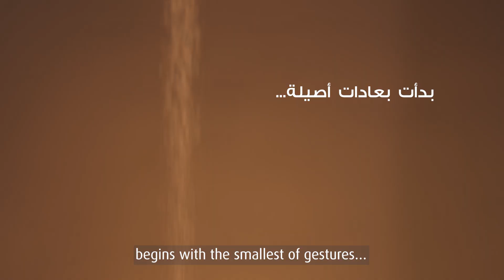ABA QND Celebrations 2021